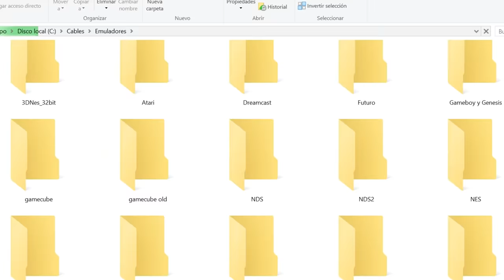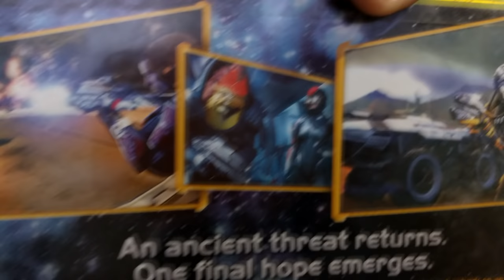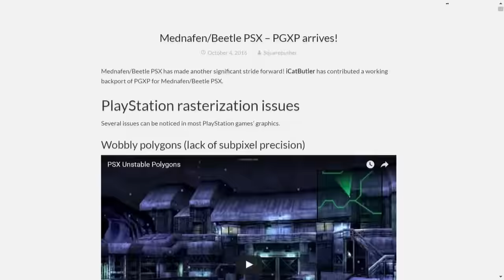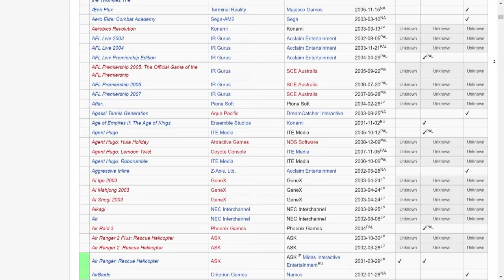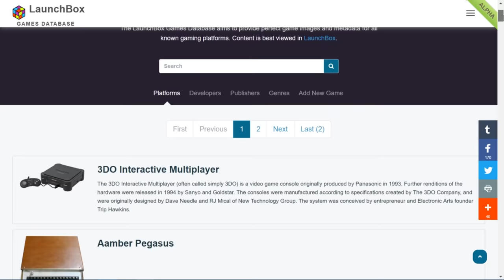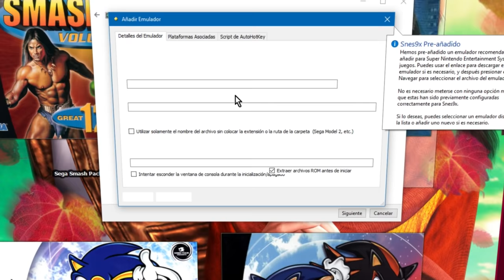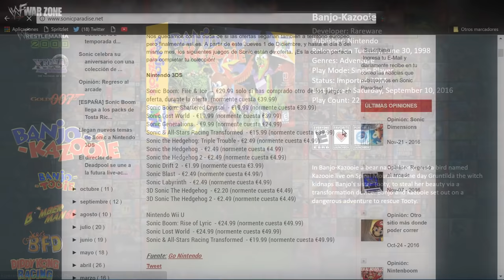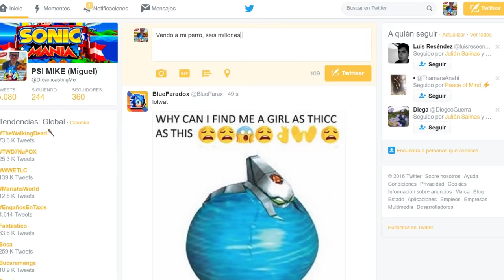Convierte tu PC en una máquina de emulación elegante | PSIMike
*Links en mostrar más para evitar spoilers*
Una de las aplicaciones más robustas y sorprendentes para el mundillo de los videojugadores. Regresa la vida, color, carisma, elegancia y orden a tu colección digital de juegos en PC.

Marcas de tiempo:

0:00 Intro

0:28 Explicacion y emuladores

5:13 La desensibilizacion de la Abundancia

5:53 Los tres problemas

6:24 Soluciones

7:19 Los MetaDatos

10:26 La intefaz Externa de emuladores

12:30 Launchbox

17:00 Modo Big Box(Modo Consola)

21:33 Final y Agradecimiento a Launchbox

22:11 El Almuerzo de Tiburcio